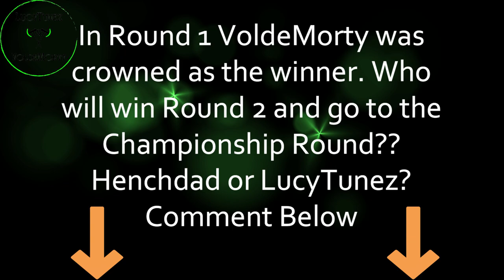Mini Golf Challenge Round 2 | Craigs Cruisers | Hole in One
Round 2 of our Mini Golf Challenge! VoldeMorty won the first round and now it is time to determine who will win round 2 and possibly go to the Championship Round!